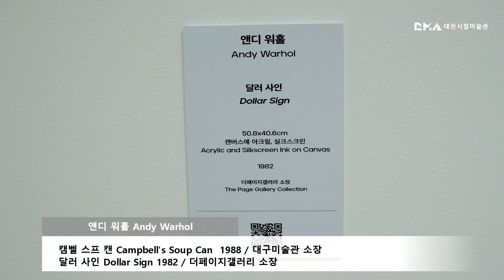[트라우마 : 퓰리처상 사진전 & 15분] 오늘의 15분_Ⅵ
대전시립미술관 특별전

앤디워홀은 대부분 미국의 자본주의와 물질문화에 대한
중립적 태도를 견지하며 20세기 미국 문화의 정체성을
표현하고자 했고, 캠벨 스프캔이나 코카콜라 처럼
유명 상품들의 이미지를 통해 흔해빠진 것을 예술작품으로
끌어올렸고, [달러사인]은 미국의 화폐 단위이자 돈을
나타내는 기호 달러 사인을 전면에 내세운 작품으로
산업적 복제 방식으로 제작하여 현대 소비문화를
찬미하는 동시에 비판하는 양가적 의미가 특징이다.